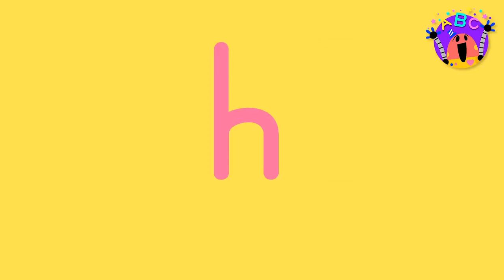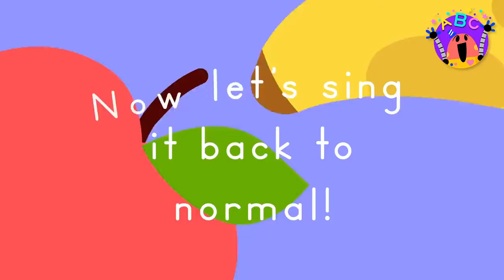ABC SONGS FOR KIDS 🔤 🎵 The Best Lingokids ABC songs